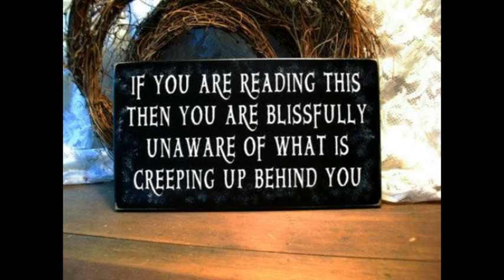Uplifting 27 All Hallows Eve 2017 10 15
Have a Happy and Safe Halloween, everyone!!!   Enjoy!!!   :-)